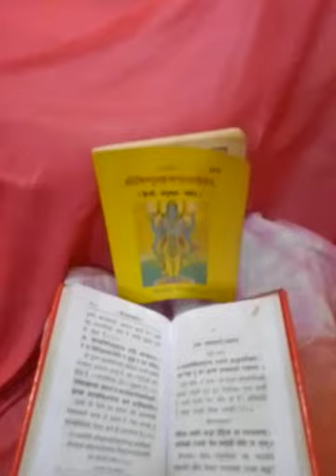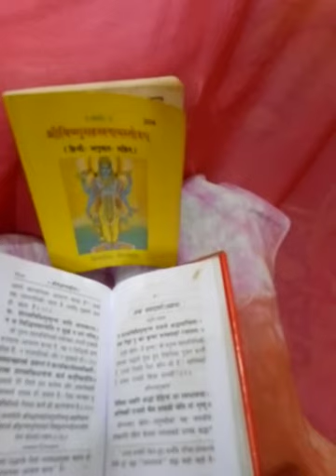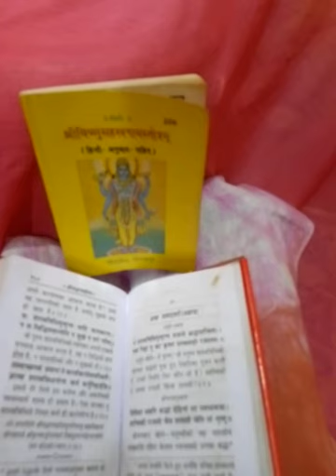श्रावण मास ॐनमःशिवाय भगवान शिव का पूजन करें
सुनीये शिव का मंत्र सब मनोकामना पुर्ण करते सदा शिव
इस विडीयो में भगवान शिव की आराधना के मंत्र का जाप
किया है आप भी काल महाकाल शिव शंकर भगवान का पूजन करें |और लाभ प्राप्त करें |
नमः शिवाय ॐ नमः शिवाय ॐ नमः शिवाय ॐ नमः शिवाय ॐ नमः शिवाय ॐ नमः शिवाय ॐ नमः शिवाय ॐ नमः शिवाय ॐ नमः शिवाय ॐ नमः शिवाय ॐ नमः शिवाय ॐ नमः शिवाय ॐ नमः शिवाय ॐ नमः शिवाय